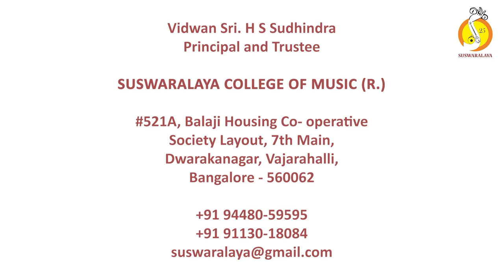13 Honnata Gubbi- Kedara gowla- Adi - Helavanakatte Giriyamma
Honnata Gubbi
Raga : Kedaragowla
Tala : Adi
Composer : Helavanakatte Giriyamma

Vocal : Kum.Aishwarya Manikarnike
Violin : Sri.G Venkatesha Joyser
Mridanga : Sri.S Ashok
Ghata : Sri.Hariharapura K Abhijith